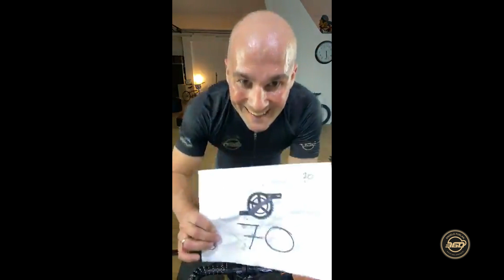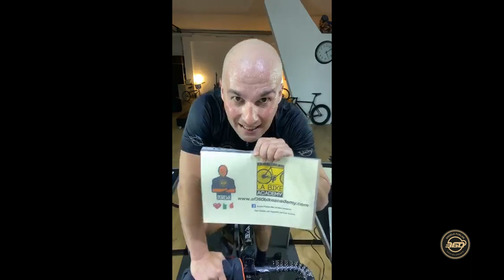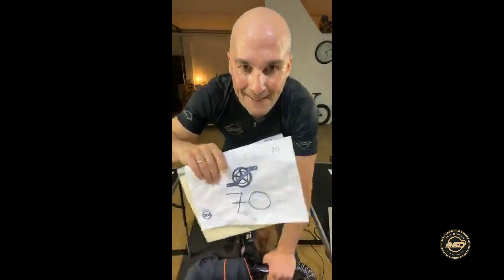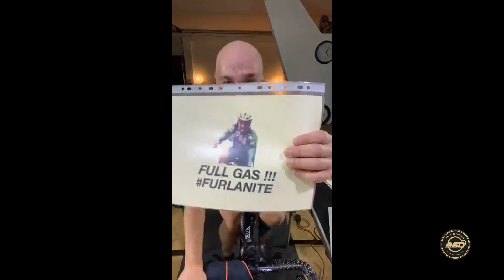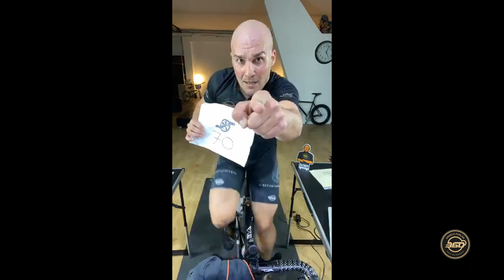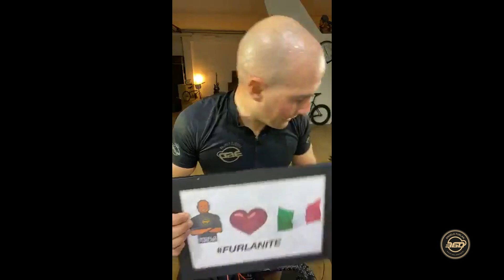Angelo Furlan 360 - ITALIA danzasuipedali con la SINFONIA nr.10